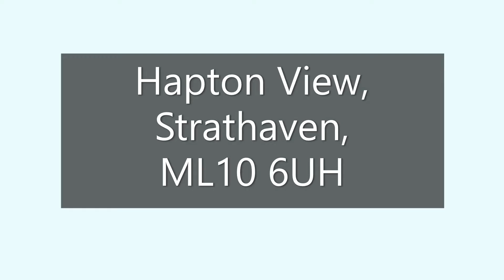Hapton View, Strathaven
This two-bedroom semi-detached villa with multiple car driveway and conservatory is upgraded and maintained throughout to a very high standard. It is set within landscaped gardens at the end of a cul-de-sac close to Strathaven Golf Club, and convenient for all amenities within Strathaven.